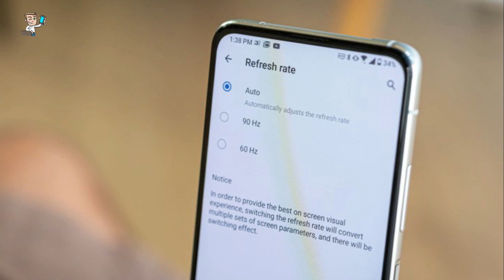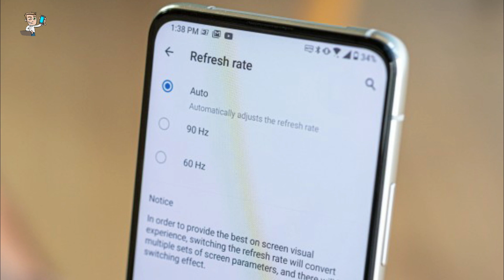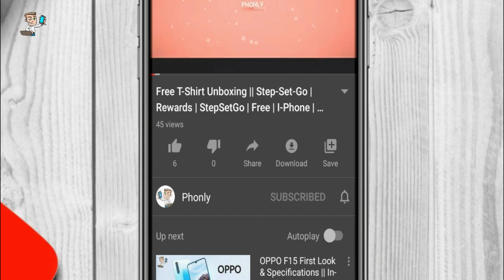Asus Zenfone 7 Series First Look & Specs 🔥 ! | Snapdragon 865 & 865+ | Zenfone 7 Pro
Tags ( Ignore ) :-
Asus Zenfone 7 Series First Look & Specs 🔥 !
Snapdragon 865 & 865+
Zenfone 7
asus zenfone 7 pro price
asus zenfone 7 price in india
asus zenfone 7 pro specs
asus zenfone 7 launch date
asus zenfone 7 india
asus zenfone 7 and 7 pro
asus zenfone 7 and 7 pro price
asus zenfone 7 series
asus zenfone 7 series price
asus zenfone 7 series price in india
zenfone 7 pro
zenfone 7 pro price
zenfone 7 pro price in india
zenfone 7 pro gsm
zenfone 7 pro price in taiwan
zenfone 7
zenfone 7 pro
zenfone 7 price
zenfone 7 launch
zenfone 7 specs
zenfone 7z
asus zenfone 7 pro
asus zenfone 7 pro gsm
asus zenfone 7 pro release date
asus zenfone 7 pro price in india
asus smartphones
asus smartphones 2020
asus smartphones price list
asus smartphones under 30000
asus smartphones under 25000
asus smartphone under 10000
asus smartphones in india 2020
asus smartphones flipkart
asus smartphones below 10000